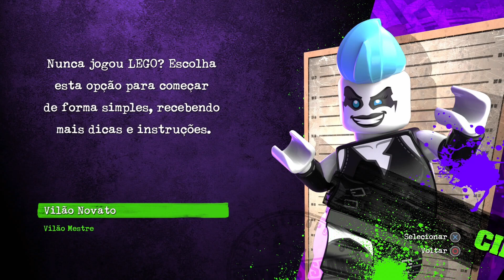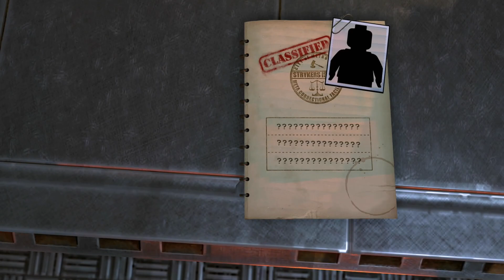LEGO DC Super Vilões